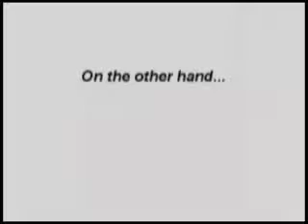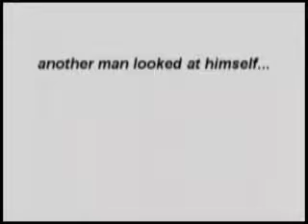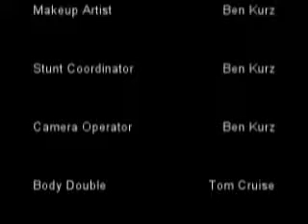Man in the Mirror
An old unnecessarily long video I made as a sermon illustration back in 2003.